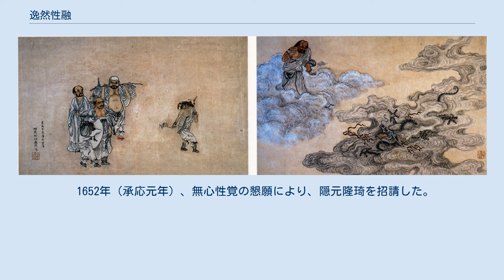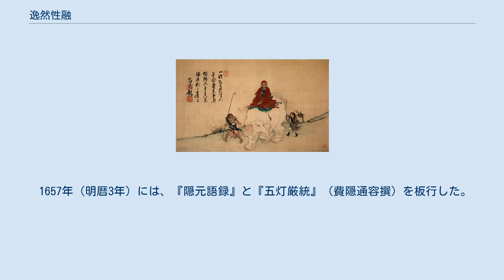逸然性融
中国の禅僧_(黄檗宗)
日本の禅僧_(黄檗宗)
逸然性融（いつねん しょうゆう、1601年8月28日（万暦29年8月1日）- 1668年8月21日（寛文8年7月14日））は、中国明末に日本に渡来した僧である。
俗姓は李氏。
逸然は字、性融は法諱である。
浪雲庵王・煙霞比丘・煙霞道人と号する。
 隠元隆琦を日本に招聘し黄檗宗の発展に尽くした。
また画僧としても知られ羅漢図・神仙図などの仏画・人物図を得意とした。
北宗画風の新様式を伝え長崎漢画の祖（唐絵の祖）とされる。
門弟に河村若芝や渡辺秀石らがいる。
 白衣観音観瀑図 即非賛 1665年 長崎歴史文化博物館 1601年（万暦29年）、浙江省杭州府銭塘県に生まれる。
 1644年（正保元年）、明末の反乱期に動乱を避けて来日し、長崎・興福寺の黙子如定の許で仏門に入る。
翌年には、黙子が隠退し、第3代住持の座を継承した。
 1650年（慶安3年）、晩年の住居となる桃林庵を門前に建てる。
 1652年（承応元年）、無心性覚の懇願により、隠元隆琦を招請した。
結果、4次にわたる招請状の往還の末、1654年（承応3年）7月に、隠元の来日が成った。
逸然はこれを慶び以降、引首印に「請法東伝」の語句を刻み書画に捺した。
 隠元が渡来すると、逸然は、興福寺の住持を隠元に移譲した上で、自身は監寺と就ったが、翌年、隠元が摂津国の普門寺に移転したため、住持に復帰した。
 1656年（明暦2年）、澄一道亮に住持の座を譲り、幻寄山東盧庵に隠退した。
 1657年（明暦3年）には、『隠元語録』と『五灯厳統』（費隠通容撰）を板行した。
 1668年（寛文8年）7月、興福寺で没した。
享年68。
墓所も興福寺後山にある。
 達磨騎象図 隠元賛 絹本着色 羅漢遊戯図 1664年 紙本着色